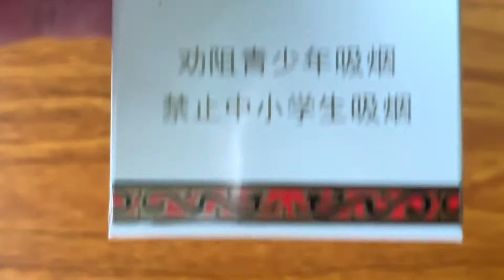2000条面包虫抽烟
此视频旨在科学和娱乐目的。
免责声明：此渠道不会促进或鼓励任何非法活动，
该渠道提供的所有内容仅出于教育目的。